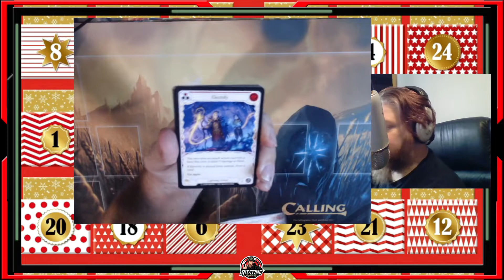Fab Advent Calendar 2021 Day 23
2 more Sleeps till Christmas.

Today we are rocking the Calling 2021 Sigil of Solace ( I think I said 2020 in the video Doh)
Signed by the creator himself James White.